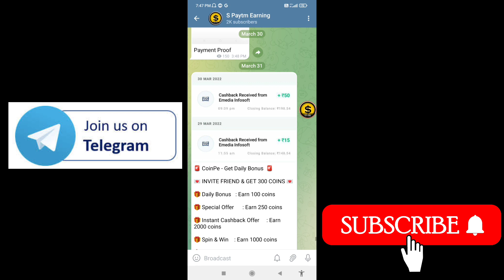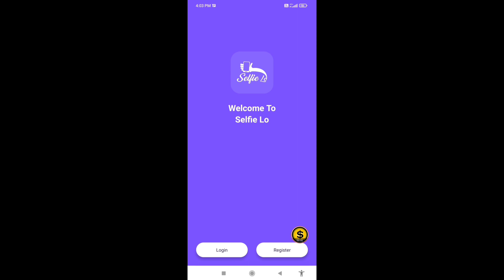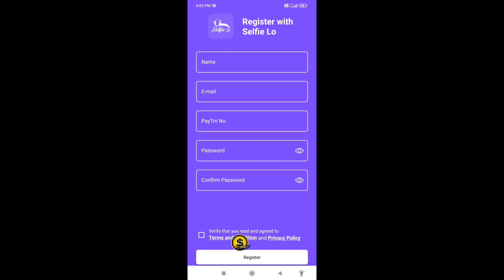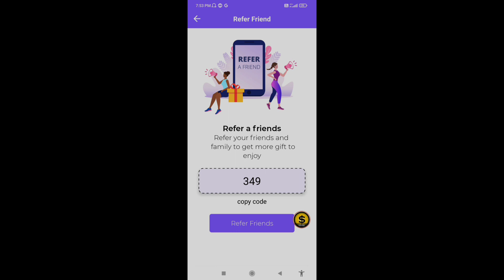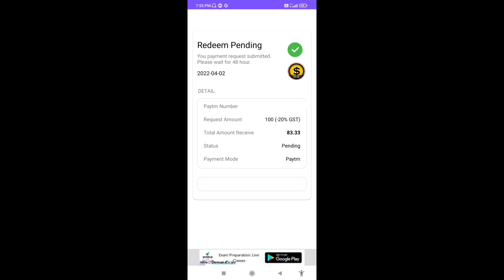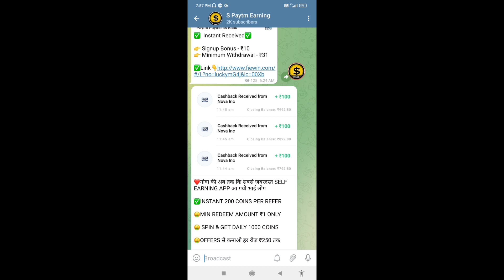Selfie Lo App Se Paise Kaise Kamaye | Selfie Lo App Payment Proof | Selfie Lo Earning App | selfielo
Selfie Lo App Se Paise Kaise Kamaye | Selfie Lo App Payment Proof | Selfie Lo Earning App | selfie lo app

Selfie Lo App Se Paise Kaise Kamaye

selfie lo se paise kaise kamaye

selfie lo app payment proof

selfie lo app withdrawal

selfie lo app withdrawal problem

selfie lo app real or fake

selfie lo app se paise kaise nikale

selfie lo app se paise kaise withdrawal kare

selfie lo app task problem

how to use selfie lo app

selfie lo app trick

selfie lo app unlimited trick

selfie lo app refer code

Selfie Lo App

earning app

paytm cash

2022 New Paytm Cash Earning App | ₹1 + ₹100 Free Paytm Cash | Best Earning Apps Paytm 2022 With Instant Redeem